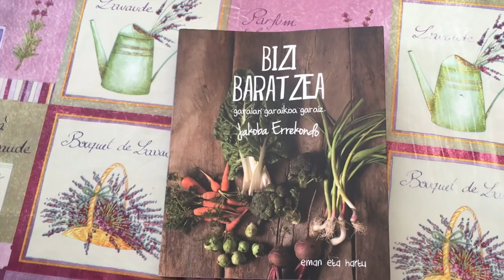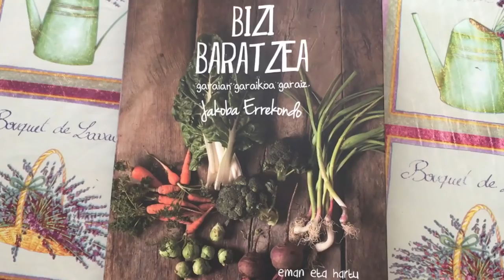Ainara Manterolaren BOOKTUBEA Bizi Baratzea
Ainara Manterolaren Booktubea. BOOKTUBERBOOM LEHIAKETAko parte hartzailea. Lehiaketa honetako Booktube guztiak, kanaleko Booktuberboom EAEko II. Booktube lehiaketa izeneko erreprodukzio zerrendan aurkituko dituzue.